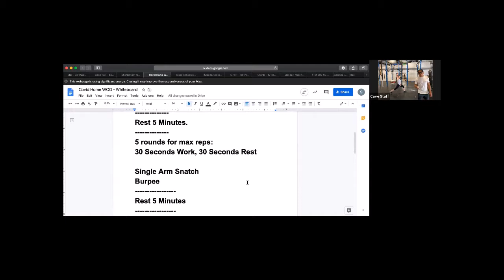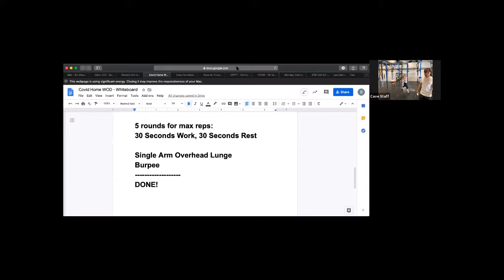The Cave CrossFit 04/02/2020 4 PM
If you missed our scheduled class, you can catch up here!   Check your members login area on our website for a full list up upcoming classes so you can get in on the next one!